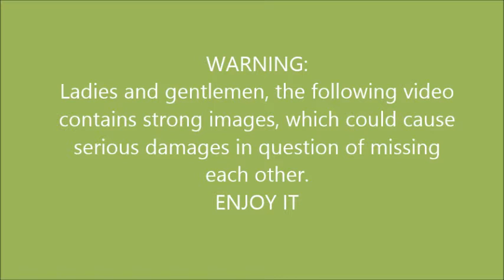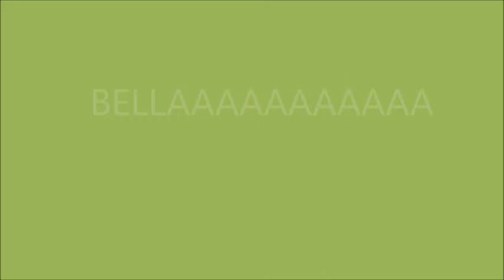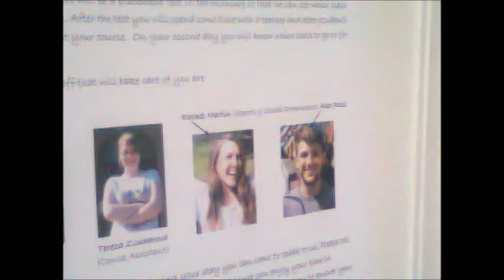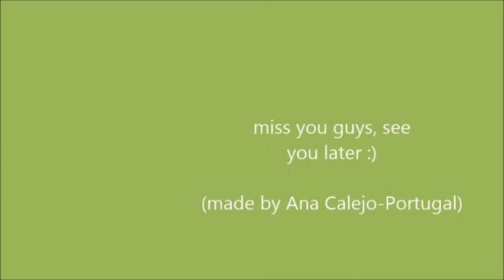Riddlesworth Hall (first two weeks of July 2013)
no one can describes how much I miss you, how much I enjoyed being with you for 2 awesome weeksd :)